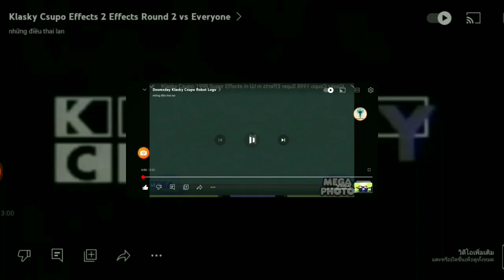Klasky Csupo MeoStar More Effects 1